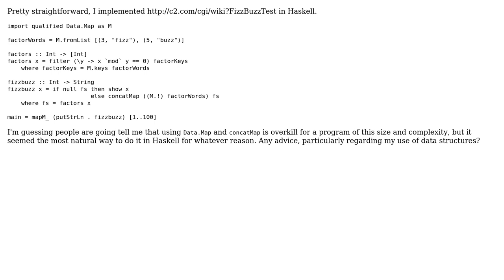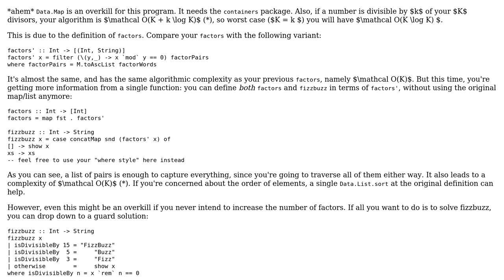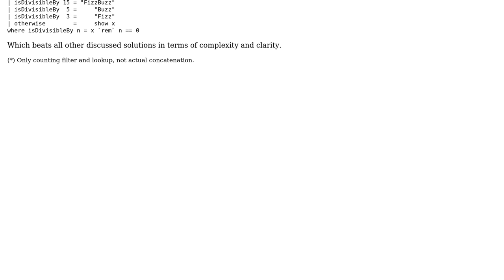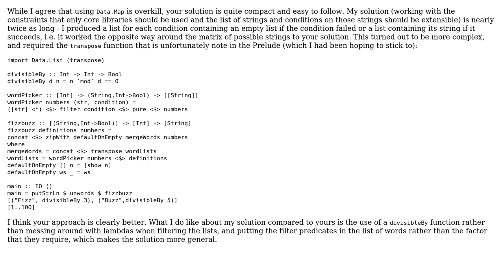Fizz Buzz in Haskell (2 Solutions!!)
Fizz Buzz in Haskell

With thanks & praise to God, and with thanks to the many people who have made this project possible! | Content (except music & images) licensed under CC BY-SA | Music | Images & others | With thanks to user Zeta user Jules user ApproachingDarknessFish and the Stack Exchange Network Trademarks are property of their respective owners. You are responsible for your own actions.